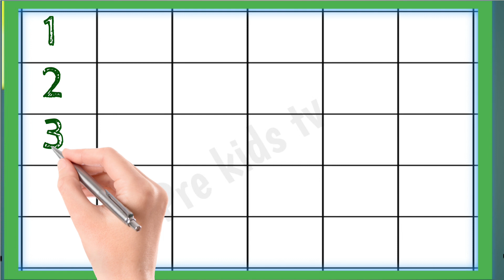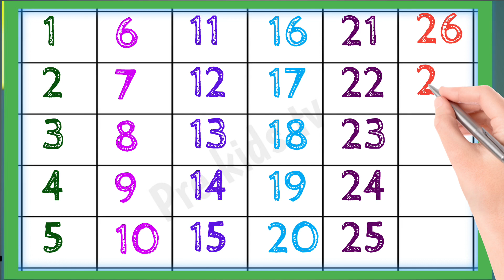1 to 30 Counting for kids।। Number Song 1 to 30।। 123 Counting song।।12345678। 1_to_100 ginti 1234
Number Song 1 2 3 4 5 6, 123456। 123 Number Count in English।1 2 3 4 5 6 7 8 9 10। 123 counting song 12345223

Counting,
1 to 100,
Numbers,
123, One two three,
one to hundred,
Ginti,
1 se 100 tak,
 ginti, 12,
counting
 12, 123 123,
 one two three,
 one two,
123 song,
123 counting,
1234, song 1 se 100 tak,
counting 123,
one two three four,
123 numbers,
counting song,
1 to 100 counting song,
one one, 1 to 100 counting,
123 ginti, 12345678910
1se20takginti
123
12
1 se 10 tak ginti
1 2
1 2 3
1 2 3 4
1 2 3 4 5
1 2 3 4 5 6
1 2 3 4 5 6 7

1  se 100 tak ginti, ek do teen, 1 se 50 tak ginti, ginti song, ginti hindi me, one two three countingek
1 2 3 ginti
12 ginti
123 ginti
1 se 50 tak ginti
1 se 100 tak ginti
1 se lekar 50 tak
12 sau tak
50 tak ginti
ginti 1 se 100 tak
1 to 50 tak
1 se lekar hundred tak ginti
ginti so tak
ginti abcd
1234
1234 counting
123 numbers song
1234 numbers song
1234 bachao ke liye ginti
1234 ginti 1 2 3 4
1234 ginti 100 tak
one two three,
1 to 20 cheenti
1234 bacchon ki ginti
learn_to_counting
1 2 3 4
ek do na
1 2 3
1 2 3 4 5
ginti 1 2 3 4
bachchon ki ginti
1 2
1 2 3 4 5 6
12 ke ginti
123 so tak
ek do ginti
ginti wala
गिनती वन टू
Numbers song Train
ginti
गिनती
abcd
123
1 se 10 tak ginti
12
1234
ginti ginti
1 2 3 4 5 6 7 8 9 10
abcd song
counting
एबीसीडी
1234 गिनती
12 ginti
1 से 100 तक गिनती
123 ginti
song
123 song
1 se lekar 10 tak ginti
गिनती गिनती
1 to 10
ek do ginti
1 se 10 tak
123 गिनती
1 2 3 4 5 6
1 se 20 tak ginti
10 tak ginti
hindi song
1 2
1 to 100
1 se lekar 10 tak
1 2 3 4
ginti ginti ginti
1234 song
abcd abcd
genti
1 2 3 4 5
1234 ginti
1 to 10 tak
1 2 3 4 ginti
ginti 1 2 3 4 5
1 2 3
वन टू
1 se 100 tak ginti